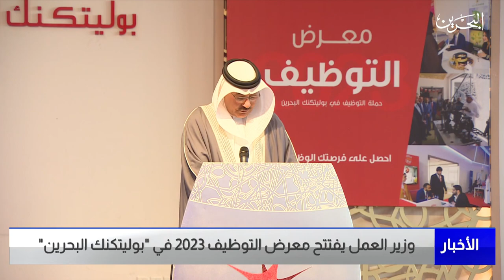البحرين مركز الأخبار : وزير العمل يفتتح معرض التوظيف 2023 في بوليتكنك البحرين 31-05-2023